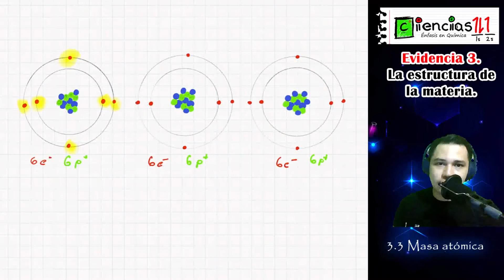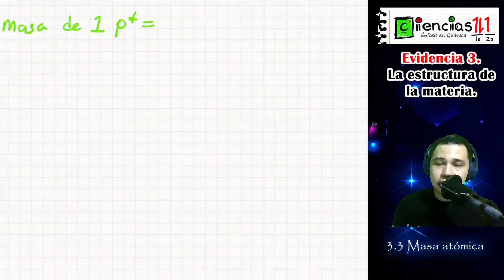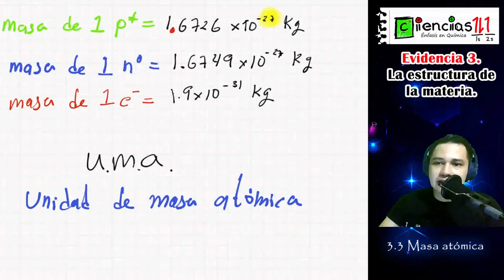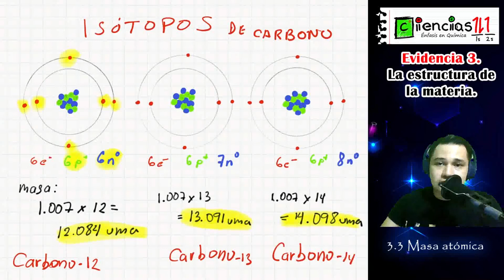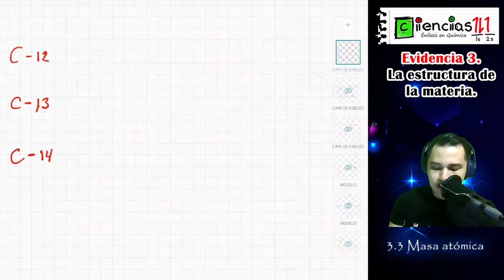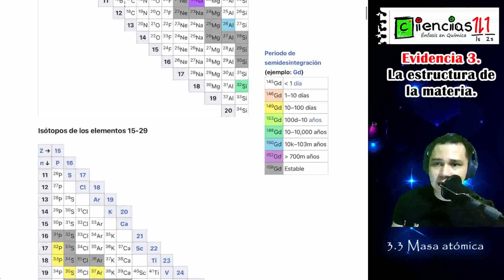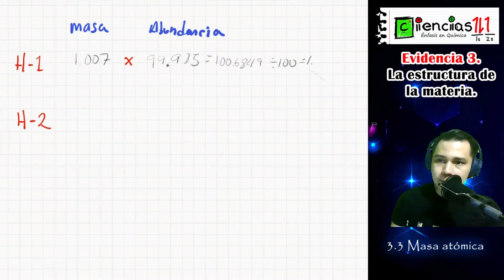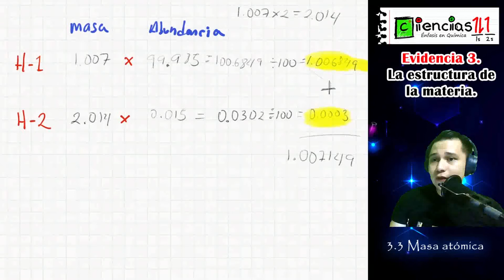Tema 3.3 Masa atómica | Ciencias III: Énfasis en Química | 2020-2021